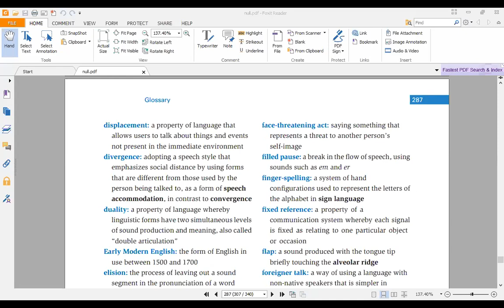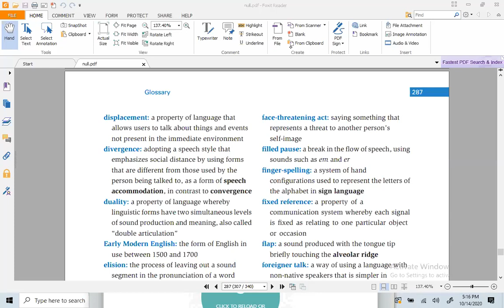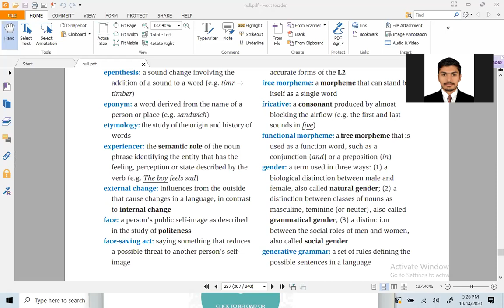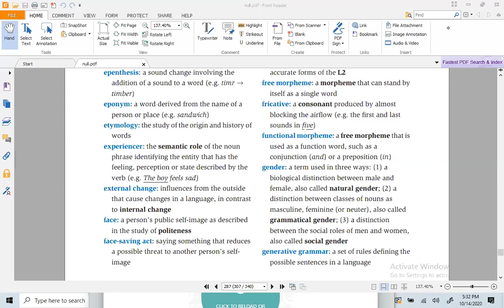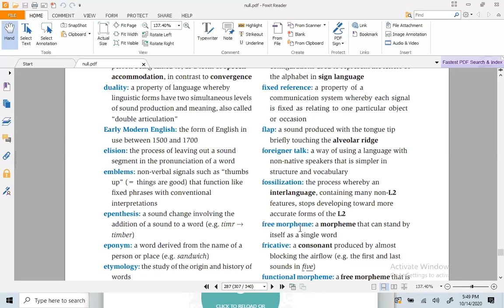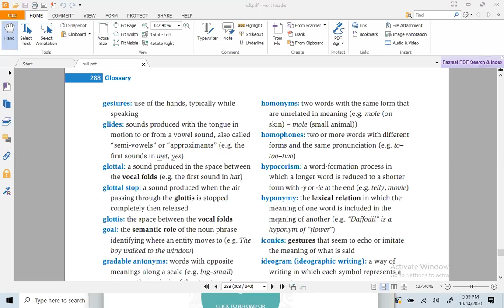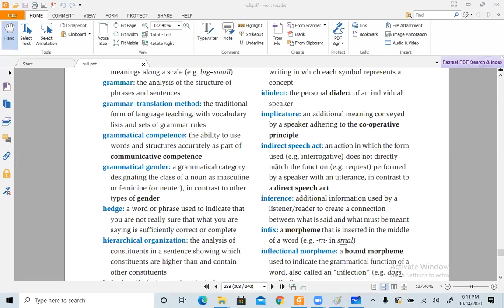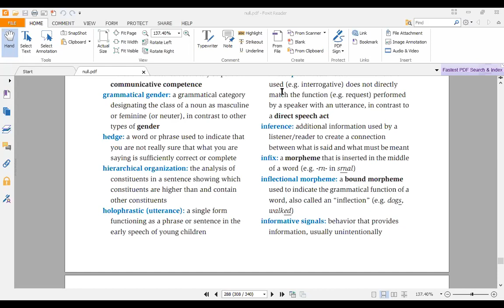George Yule's The Study of Language, Glossary Page No 06 & 07 by Prof M.Nadeem Chohan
English Linguistics
Phonetics and Phonology
# George Yule
The study of Language